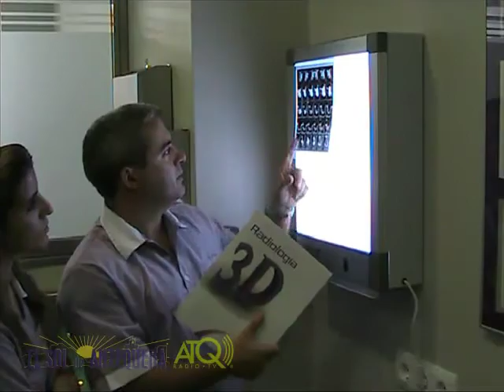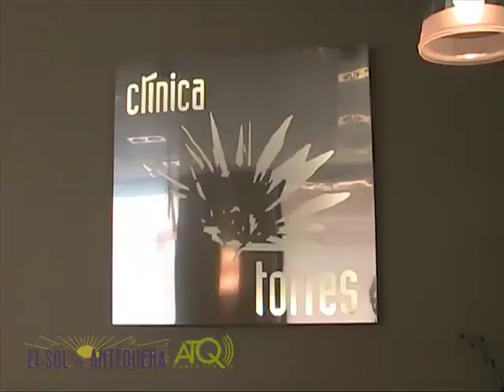Rosario Aurora Nuestra Señora de la Piedad 2015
ATQ Radio – TV graba para El Sol de Antequera el rosario de la aurora de la Virgen de la Piedad con motivo del 60 aniversario de la Cofradía del Rescate.
Las imágenes fueron grabadas el 16 de mayo de 2015.